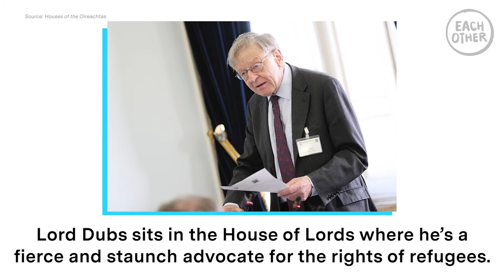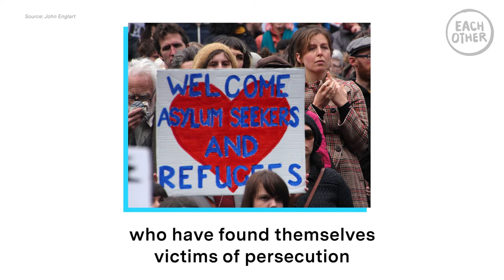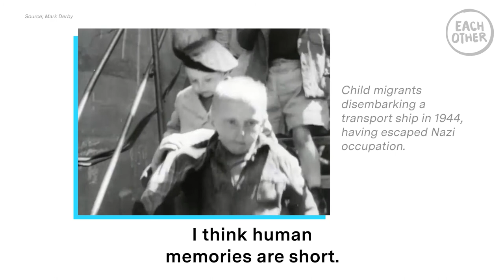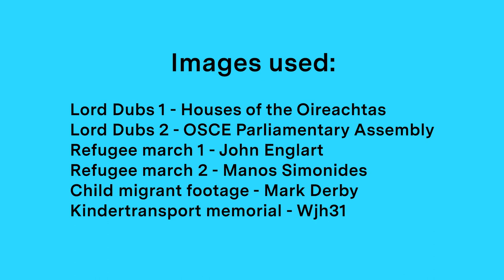'I Might Have Been Stuck In Calais’: Lord Dubs On Being A Child Refugee In 2020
Lord Alf Dubs is the latest person to join us for our BigQuestions series. Dubs came to the UK as part of the the 1939 Kindertransport rescue effort which brought around 10,000 children to safety amid the atrocities of the Holocaust.

He is now a Labour peer in the House of Lords, one who campaigns vocally for the rights of child refugees to be protected following Britain’s departure from the European Union.
EachOther has put its Big Questions to Dubs, in an interview which covers everything from his experiences as a refugee, to his assessment of the government’s migration policies and his concerns about the rise of the far-right.
Thanks for joining us, Lord Dubs.